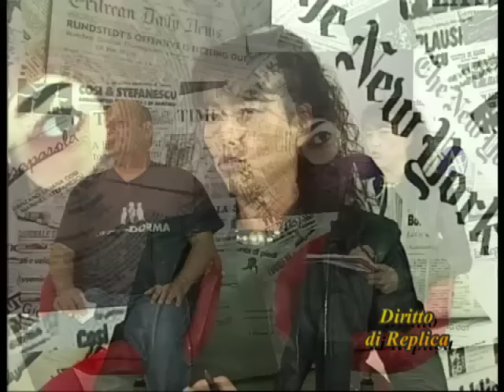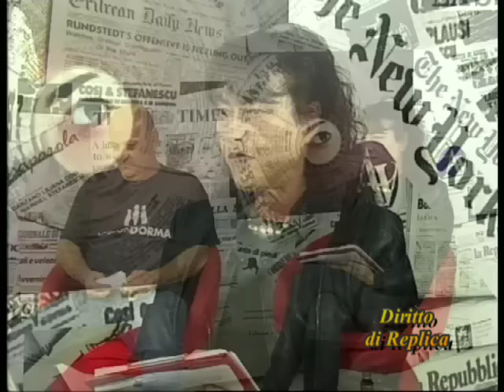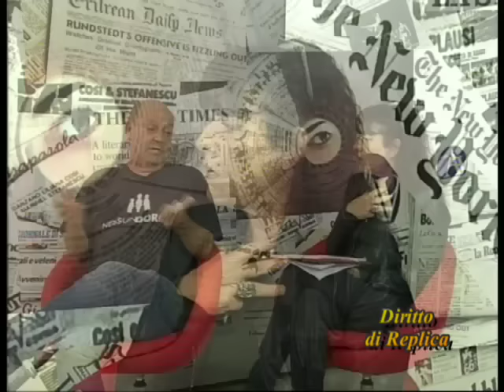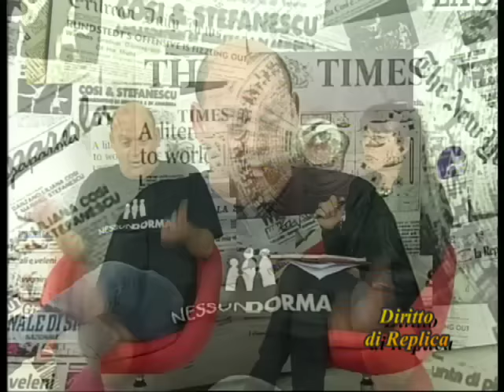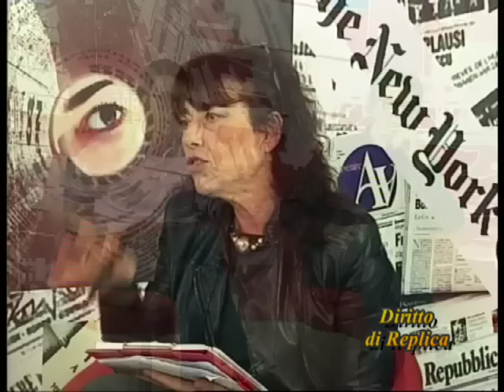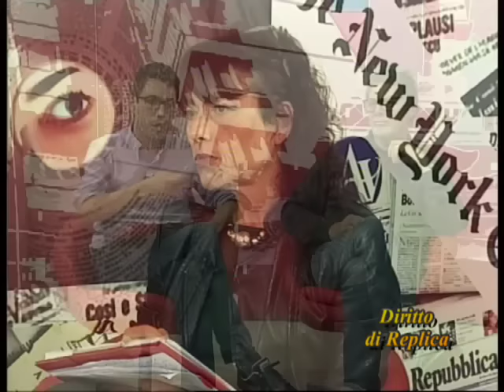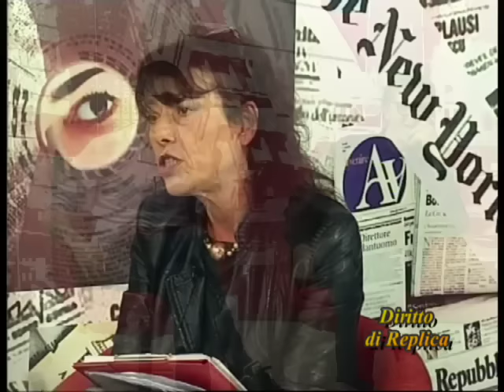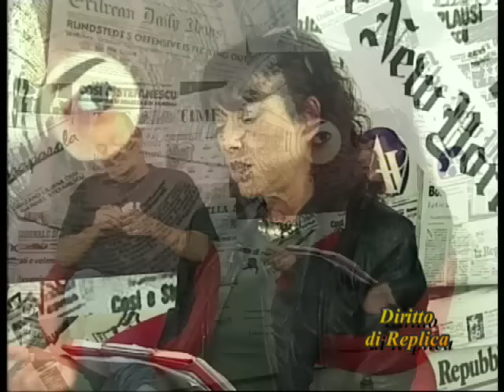Diritto di Replica del 06/11/2015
Che fine ha fatto la Marcia per la Salute? La politica ambientale dell'amministrazione comunale a guida M5S sta dando risultati? Ne parliamo in questa puntata con Simona Ricotti del Movimento No Coke Alto Lazio e del Forum Ambientalista, con Pierluigi Gorla, tra gli organizzatori della Marcia per la Salute del 2014, con i medici e politici Giovanni Ghirga (M5S) e Marco Di Gennaro (Pd).